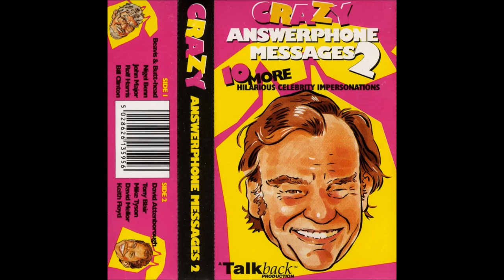Crazy Answerphone Messages 2 novelty answering machine cassette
All voices impersonations only
Copyright Talkback Productions
Would love to be contacted by their lawyers so I can ask how to get the rest of the tapes in this series

Side 1
1. Beavis & Butt-head
2. Nigel Benn
3. John Major
4. Rolf Harris
5. Bill Clinton

Side 2
6. David Attenborough
7. Tony Blair
8. Mike Tyson
9. David Mellor
10. Keith Floyd